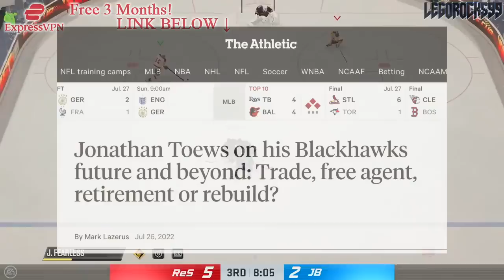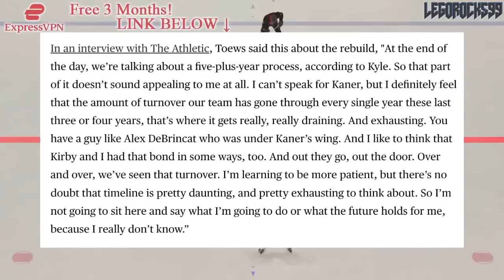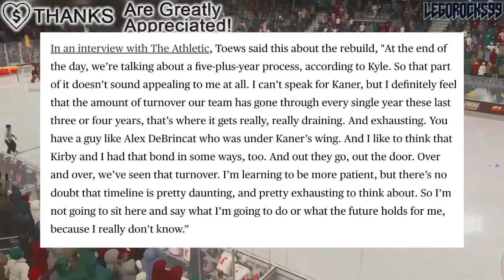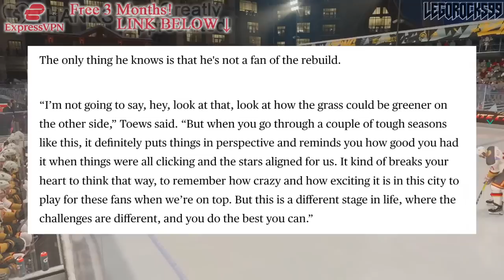Jonathan Toews SPEAKS OUT Against Chicago Blackhawks Rebuild (NHL News & Trade Rumours Today 2022)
Let's go over Chicago Blackhawks captain Jonathan Toews' recent comments about the team's rebuild.

The 2022 NHL Draft 1st Round went as follows:

1st) Montreal Canadiens, Juraj Slafkovsky
2nd) New Jersey Devils, Simon Nemec
3rd) Arizona Coyotes, Logan Cooley
4th) Seattle Kraken, Shane Wright
5th) Philadelphia Flyers, Cutter Gauthier
6th) Columbus Blue Jackets (from Chicago Blackhawks), David Jiricek
7th) Chicago Blackhawks (from Ottawa Senators), Kevin Korchinski
8th) Detroit Red Wings, Marco Kasper
9th) Buffalo Sabres, Matthew Savoie
10th) Anaheim Ducks, Pavel Mintyukov
11th) Arizona Coyotes (from San Jose Sharks), Conor Geekie
12th) Columbus Blue Jackets, Denton Mateychuk
13th) Chicago Blackhawks (from New York Islanders), Frank Nazar
14th) Winnipeg Jets, Rutger McGroarty
15th) Vancouver Canucks, Jonathan Lekkerimaki
16th) Buffalo Sabres (Vegas Golden Knights), Noah Ostlund
17th) Nashville Predators, Joakim Kemell
18th) Dallas Stars, Lian Bichsel
19th) Minnesota Wild (from LA Kings), Liam Ohgren
20th) Washington Capitals, Ivan Miroshnichenko
21st) Pittsburgh Penguins, Owen Pickering
22nd) Anaheim Ducks (from Boston Bruins), Nathan Gaucher
23rd) St. Louis Blues, Jimmy Snuggerud
24th) Minnesota Wild, Danila Yurov
25th) Chicago Blackhawks (from Toronto Maple Leafs), Sam Rinzel
26th) Montreal Canadiens (from Calgary Flames), Filip Mesar
27th) San Jose Sharks (from Carolina Hurricanes via Arizona Coyotes and Montreal Canadiens), Filip Bystedt
28th) Buffalo Sabres (from Florida Panthers), Jiri Kulich
29th) Arizona Coyotes (from Edmonton Oilers), Maveric Lamoureux
30th) Winnipeg Jets (from New York Rangers), Brad Lambert
31st) Tampa Bay Lightning, Isaac Howard
32nd) Edmonton Oilers (from Colorado Avalanche via Arizona Coyotes), Reid Schaefer